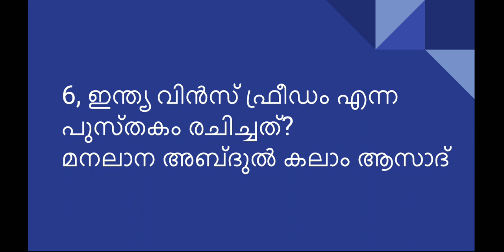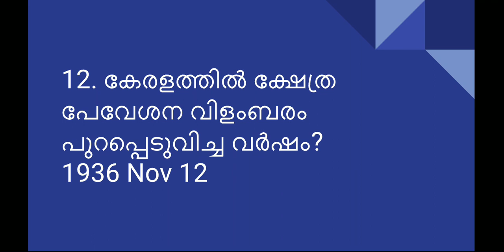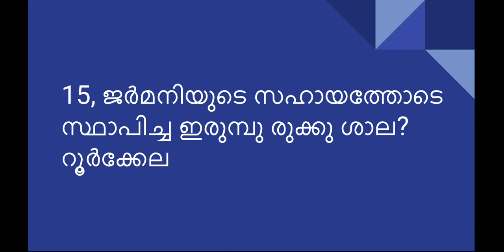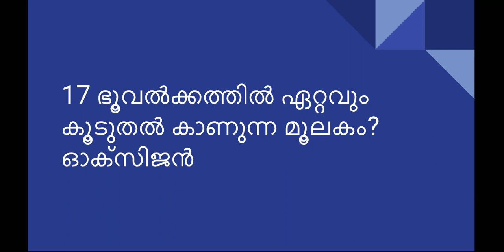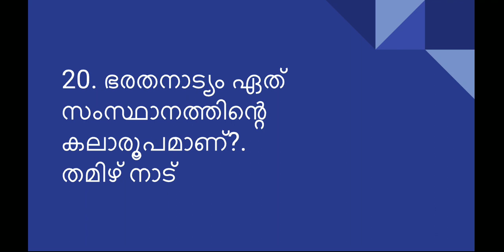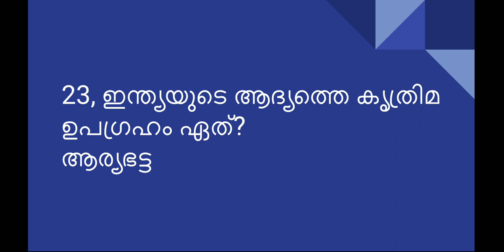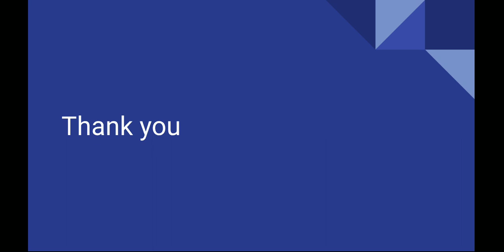GK questions for junior clerk/secretary Kerala psc exams.